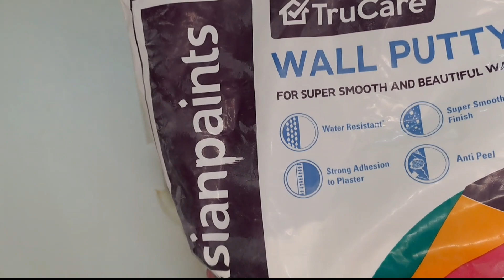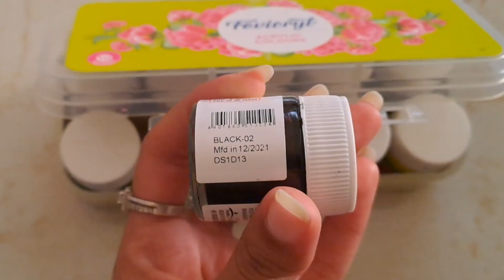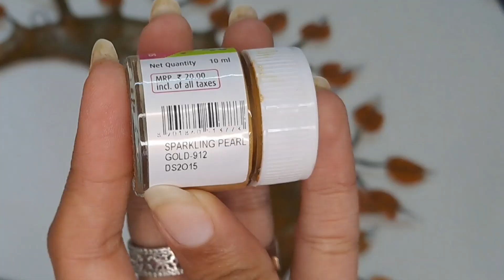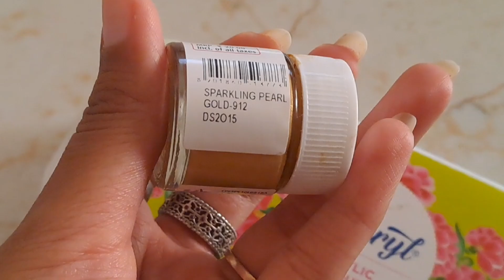How to make home moon decor craft using cardboard | AvKar's corner craft | Wall Hanging DIY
In this video, I am going to show you How to make a home wall hanging from cardboard. I converted one of these card boards into a moon wall decor. You can make an expensive item cheaply out of a cardboard.This wall hanging is made to enhance the decoration of the house.

Hey Guyss...I hope you will loved my work. If you have any suggestions or feedback regarding the video, let it share in a comment, your response is valuable to me and always appreciated. stay tuned with AvKar's corner for more quality DIYs art and craft videos.🥀❤️

               [ 𝕋𝕙𝕒𝕟𝕜𝕤 𝔽𝕣𝕠𝕞 𝕄𝕪 ℍ𝕖𝕒𝕣𝕥 𝔸𝕟𝕕 𝕊𝕠𝕦𝕝 ]

🔰EᗪIT ᗯITᕼ : Power Director📽

How to make a home wall hanging from cardboard -

                           🙏ᖴᗩST SᑌᗷSᑕᖇIᗷE🙏